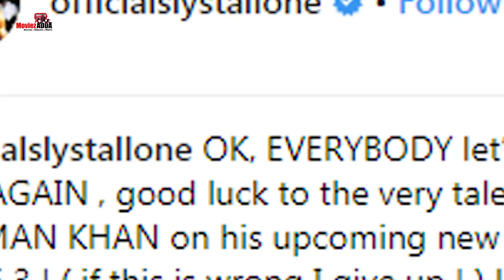सलमान की जगह बॉबी की फोटो शेयर करने वाले सिल्वेस्टर ने सुधारी गलती